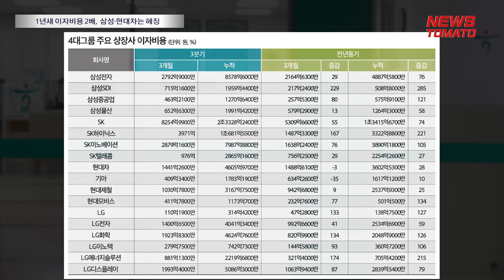1년새 이자비용 2배 올랐지만 삼성·현대차 이자수익으로 헤징 [말하는 기자들_산업_1115]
금융권 이자장사 논란 속에 4대그룹 주요 상장사 이자비용도 3분기에 평균 2배 오른 것으로 나타났습니다.

3분기 누적 기준보다는 배율이 떨어져 비용관리를 잘했거나 금리차가 컸던 기저효과가 점차 둔화된 듯 보입니다.

또 환차손과 파생상품 손실 등을 포함한 금융비용이 대체로 감소한 추세라 금리부담을 재무적으로 방어한 모습입니다.

삼성전자와 현대차 등 이자수익이 오른 곳도 많아 자산이 많은 대기업들은 사실상 헤징을 잘하고 있는 결과입니다.

삼성전자는 이자수익이 43.3% 올라 늘어난 이자비용을 상쇄시켰습니다. 현대차 역시 이자수익이 44.8% 늘었습니다.

반대로 현금자산이 부족한 기업들은 늘어난 이자부담을 상쇄할 길이 막막해 보입니다.

한국은행에 따르면 4분기 국내은행은 중소기업에 대해 대출 조건을 강화하려는 의향이 좀 더 높은 것으로 조사됐습니다.

● 제작진
- 기획: 이은재, 고재인
- 구성 취재: 이재영

감사합니다.